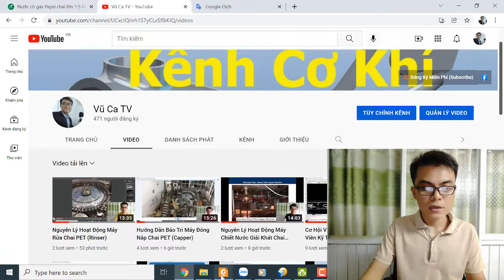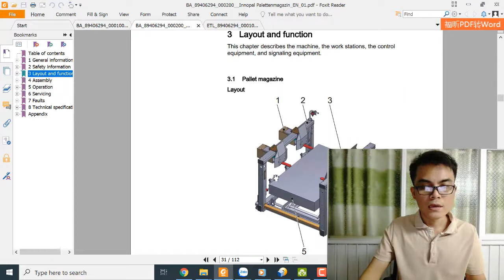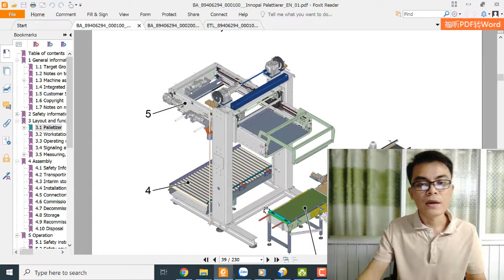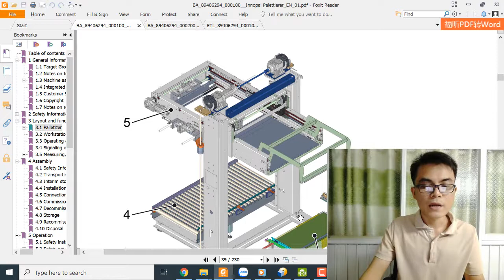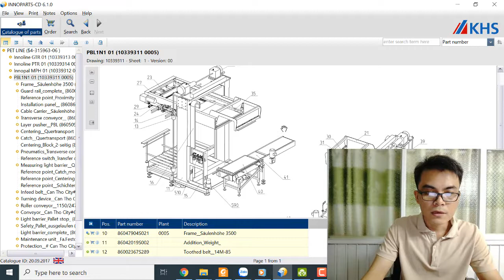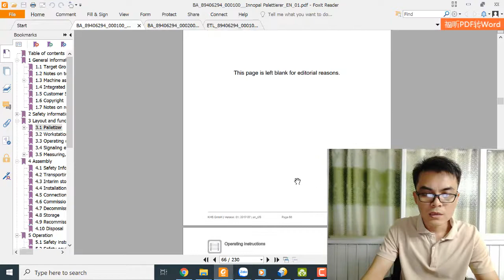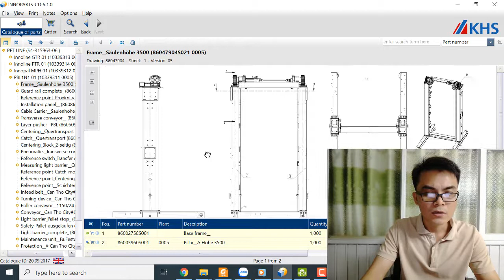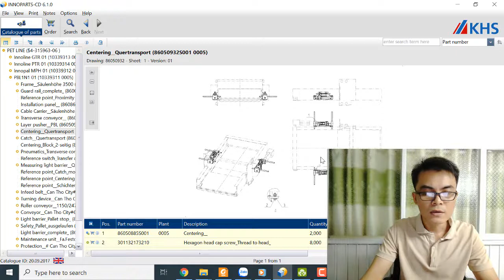Nguyên Lý Hoạt Động Máy Palletizer (Máy Xếp Thùng Lên Pallet)